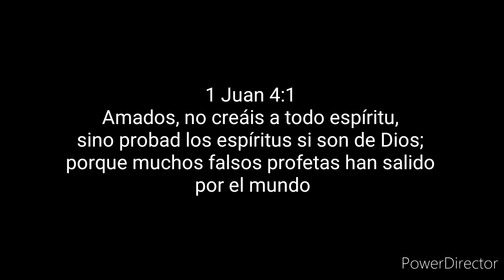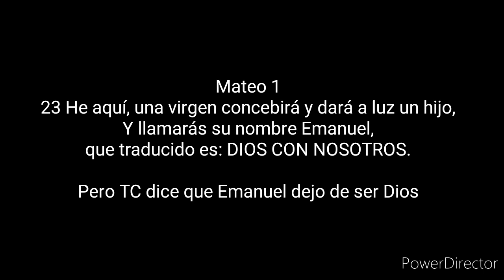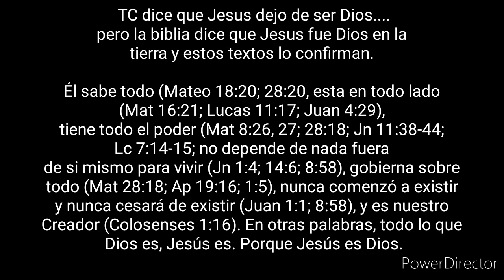TC BIBLIA niega que Jesus era DIOS. TENGAN CUIDADO CON EL